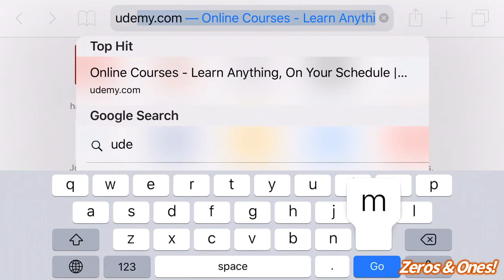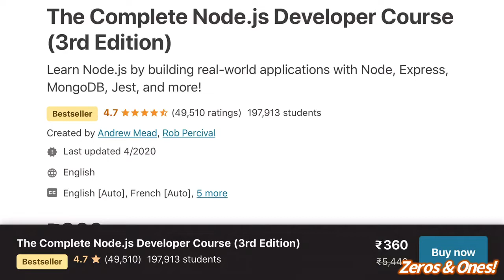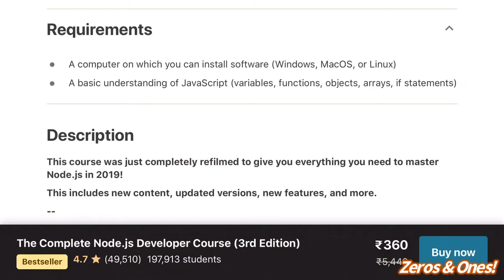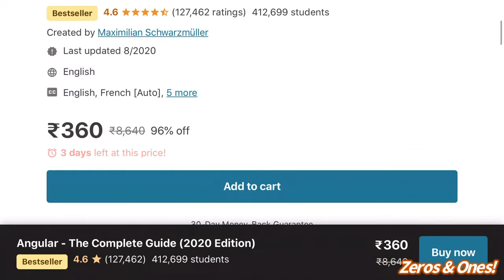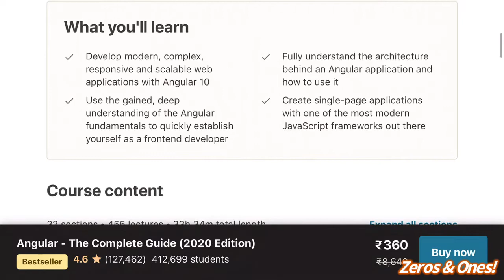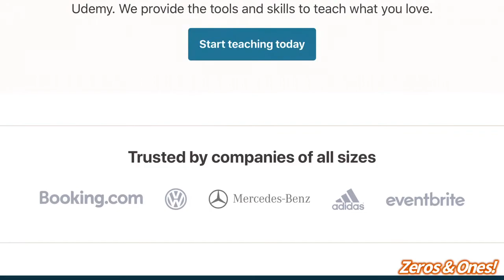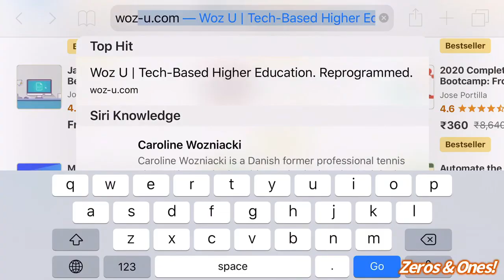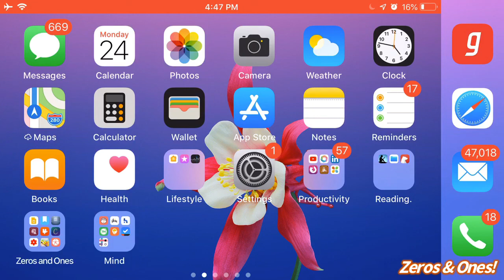GUID -1 | Coding Via Tamil | Tech and Career GUIDance via Tamil | Udemy & WozU for Skills.01.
GUID-1, Tech and Career GUIDance via Tamil | Introducing Udemy & WozU for Skills Development.

Zeros and Ones.